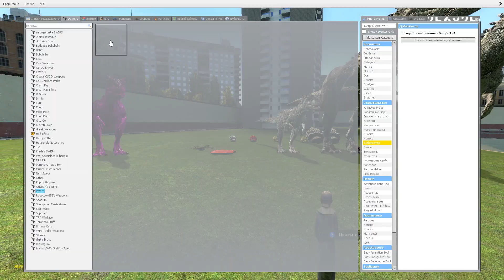NEW ZOOCHOSIS TRICERATOPS PTIRODACTYL AND BRITISH CAT TRASFORMATION IN AIRPORT TERMINAL GARRY'S MOD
NEW ZOOCHOSIS TRICERATOPS PTIRODACTYL AND BRITISH CAT TRASFORMATION IN AIRPORT TERMINAL BY GARRY'S MOD GAME